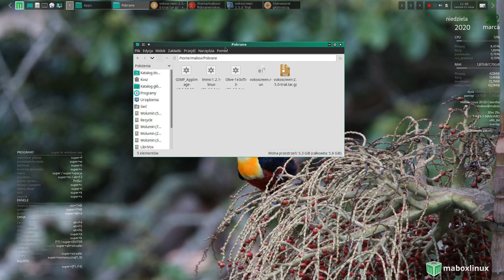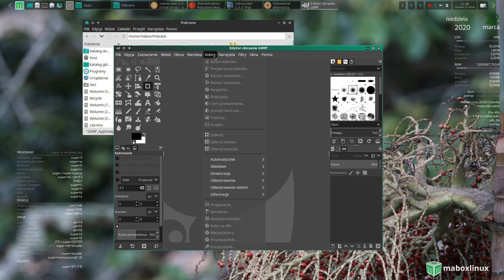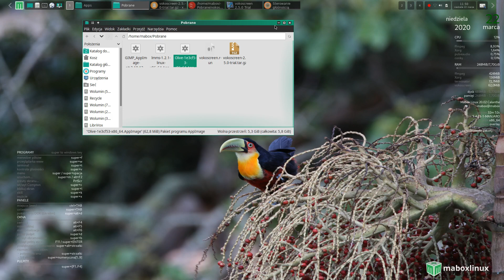20200322 Mabox Linux Live AppImmage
GNU/Linux Mabox Linux - GIMP & Olive AppImage test.